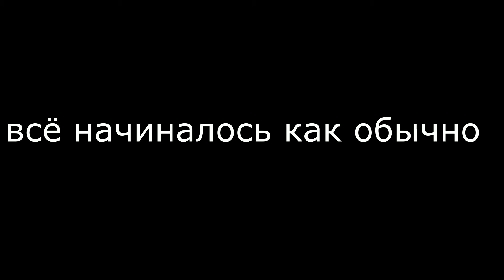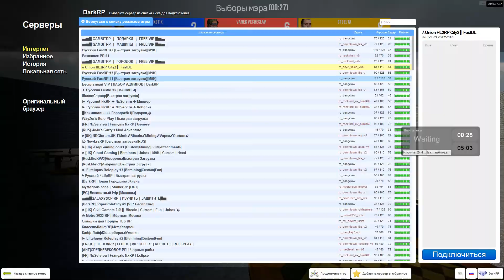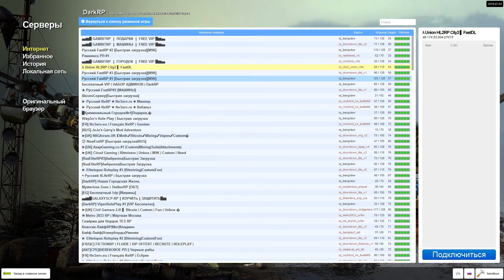ФУЗИОН РП(ДАУНТАУН ТИТС)ОЧЕНЬ УДИВИЛ СВОИМ РАЗНООБРАЗИЕМ РП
Нашли шахматы и шашаки в джайле.Было интересно(параша)
фьюжан топ,фузион класс,кто ниверит таму в глас